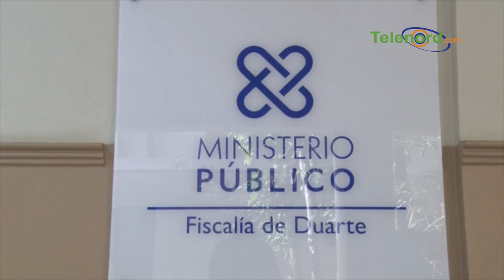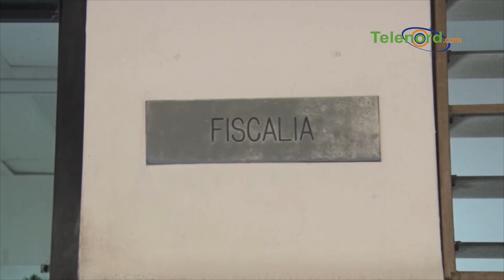PN y Ministerio Publico dice prov. Duarte finalizará con 60% menos de delincuencia